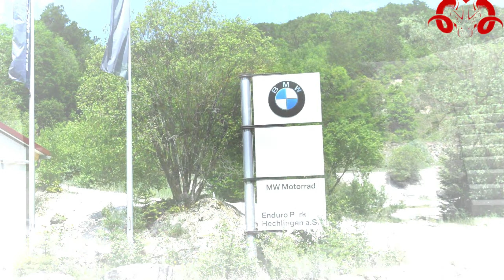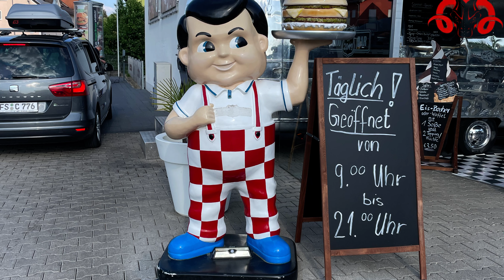BMW Enduro Park Hechlingen unplugged (Teil 1)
Wie der Training in Hechlingen geht ,das erzähle ich euch direkt am Gelände .
Eine echte Herausforderung am Anfang ,aber man bekommt immer mehr vertrauen auf dieses Motorrad .
weil eins ist sicher das Problem ist nicht das Bike sonder sehr oft der was drauf sitzt .